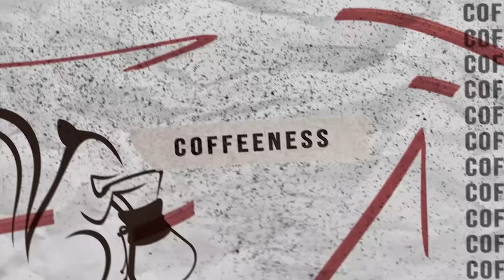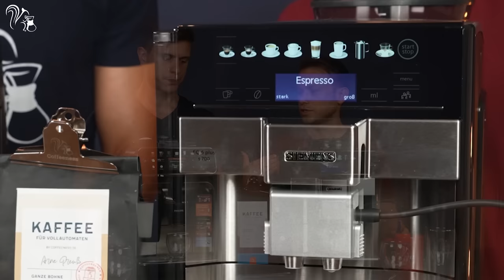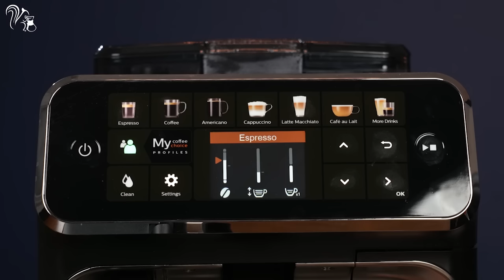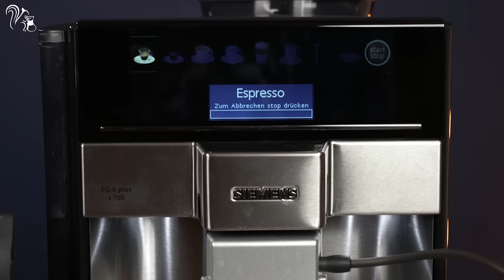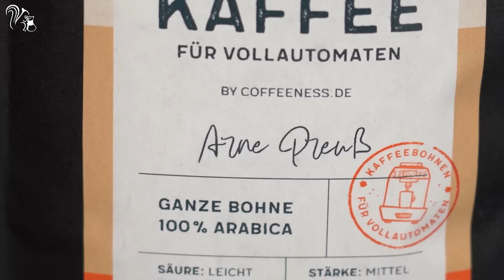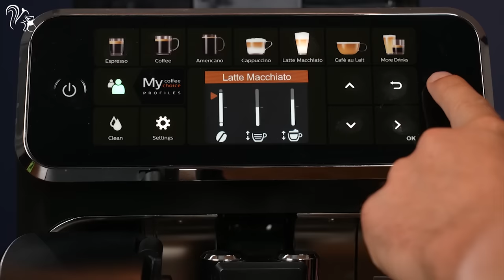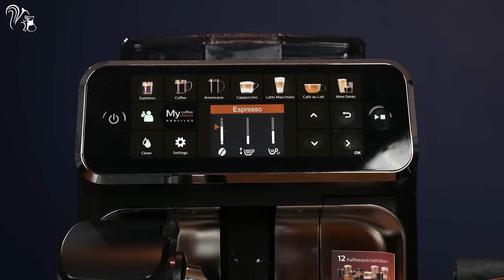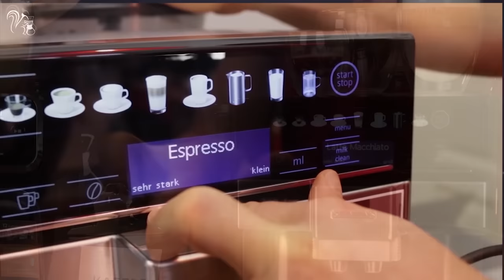Philips 5400 LatteGo vs. Siemens EQ 6 | Welcher Kaffeevollautomat ist besser?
Philips 5400 kaufen
Siemens EQ 6

## Inhaltsverzeichnis ##

0:00 Intro
1:23 Anfang
2:23 Test Begin
3:43 Espresso
4:47 Lautstärke
7:08 Gute Kaffeebohnen
10:48 Schwarzer Kaffee
11:27 Preis
14:25 Latte Macchiato
14:40 Milchschaum System
19:50 Temperatur
20:35 Display und Design
22:58 Verarbeitung
24:00 Welcher ist besser?
24:40 Reinigung
25:44 Fazit

Siemens Kaffeevollautomaten im Vergleich | EQ 500 vs. EQ 6 vs. EQ 9 | Welcher ist der Beste?

* Die Kaffeevollautomaten wurde von mir selbst gekauft. Der Test ist unabhängig von den Herstellern! Bei dem Link zu Amazon handelt es sich um einen Provisions-Link.